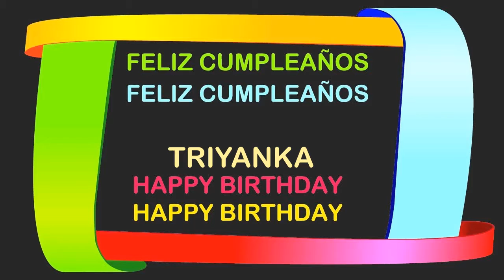Triyanka Birthday Postcards & Postales